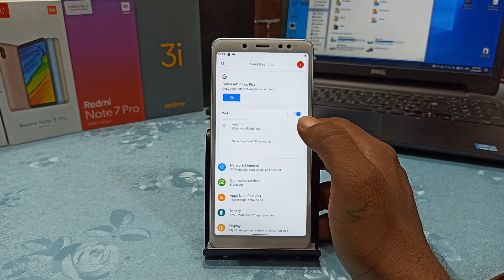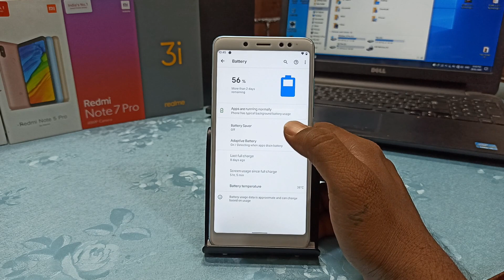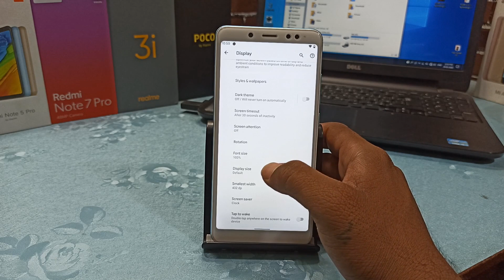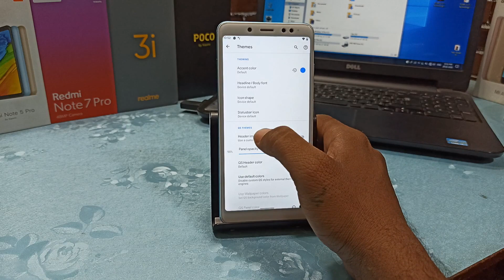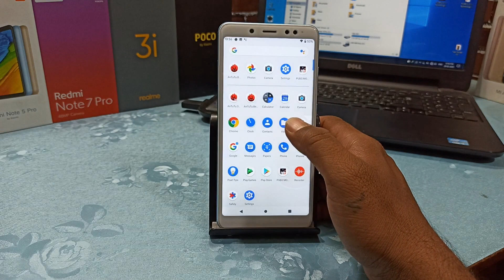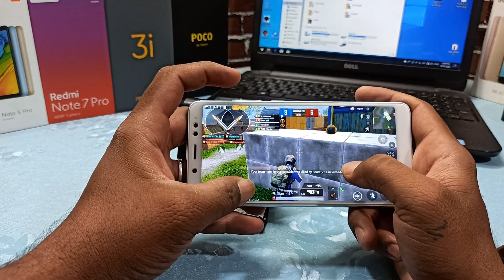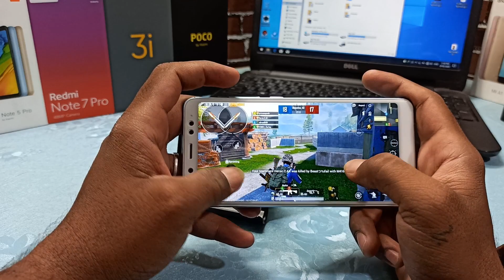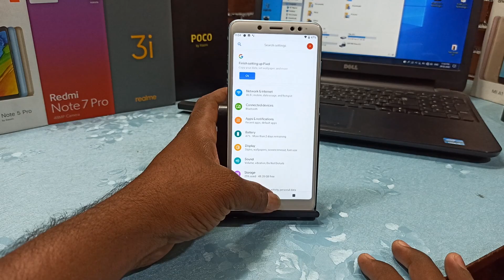Official Evolution X 4.1 Custom ROM on Redmi Note 5 Pro | Full Review | Gaming Review | Best ROM ?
@Technology vikram

Hi Friends

Evolution X 4.1.420 Official Custom ROM on Redmi Note 5 Pro | Full Review | Gaming Review | Best ROM

Evolution X 4.1.420 Official Update for Whyred is up!

Yodita v1.2 NEW BUILD Official Custom ROM for Redmi Note 5 Pro | Full Review | Best for Gaming |

CAMERA TO API ENABLE WITHOUT ROOT & TWRP ON Redmi Note 5 Pro with MIUI 10 Pie In Hindi 🔥🔥

EASY METHOD to ROOT Redmi Note 5 Pro MIUI 11 Android 9 Pie | 100 Wokring | Full Explained | Hindi |

Install OrangeFox Recovery (TWRP) On Redmi Note 5 Pro MIUI 11 Android 9 Pie | 100 Working | Hindi |

Official Way to Install MIUI 9 | Downgrade from MIUI 11 to MIUI 9 Without Brick for Redmi Note 5 Pro

Gaming ROM MIRoom Based on MIUI 11 for Redmi Note 5 Pro | Beast for gamer | हिन्दी |

Masik X 8.5 Whyred OS Custom ROM for Redmi Note 5 Pro | Based on MIUI 11 Full Review | Hindi |

Paranoid Android 10 for Whyred Custom ROM for Redmi Note 5 Pro | Full Review | How to Install |

Best for Gaming _ RevengeOS 3.1 - Q OFFICIAL ROM for Redmi Note 5 Pro | Full Review | Hindi |